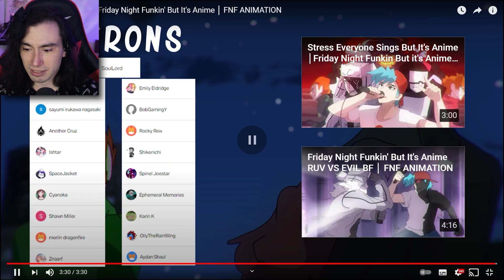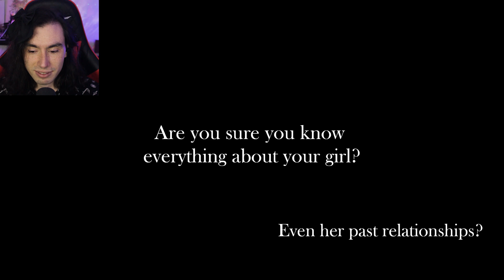LA MEJOR ANIMACIÓN DE SONIC.EXE ENDLESS😨 ANIMACIONES FNF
En el vídeo de hoy les traigo RASAZY VS BF CORRUPTO LA ANIMACIÓN MÁS ESPERADA DE FNF🤩 en esta animación veremos las mejores animaciones de fnf desde Sonic.exe hasta la gran batalla entra RASAZY y BF 😝